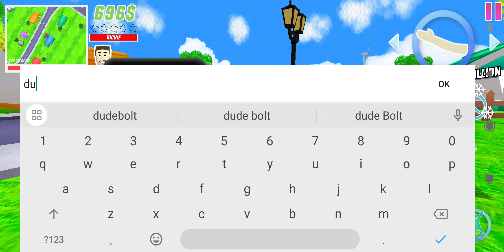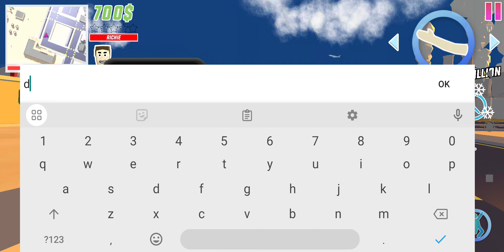Dude Theft Wars Mobile Gameplay | Dude Theft Wars New Update | Walkthrough Gameplay Part-1